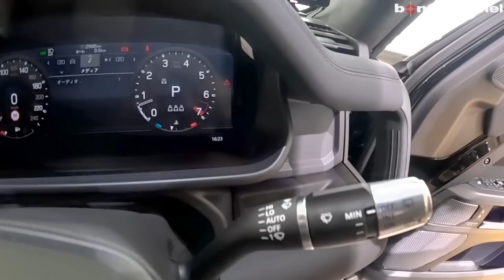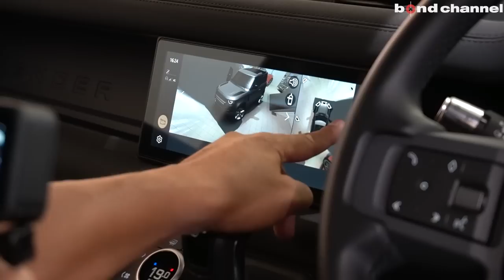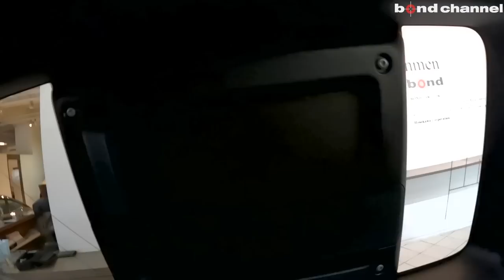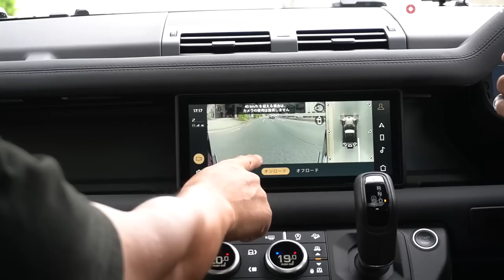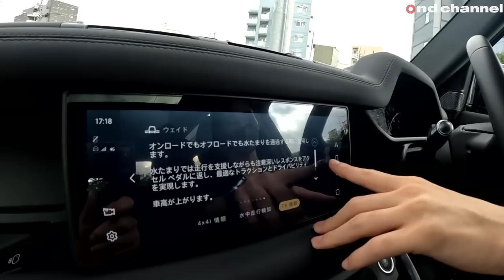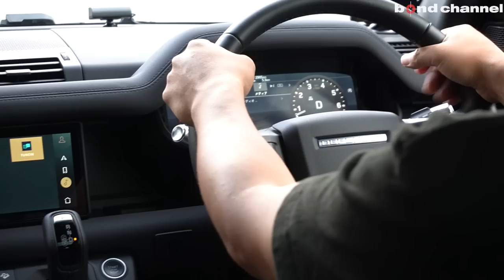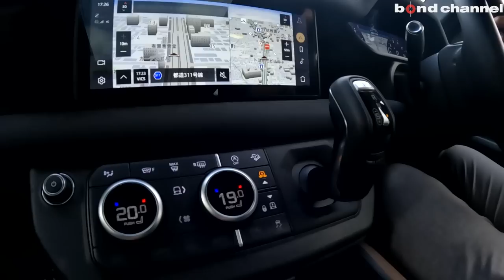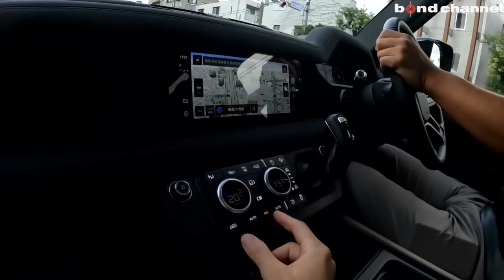【bond cars Tokyo】ディフェンダーの限定車 90と110比較してみた！！【車両紹介】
Chapters
00:00 外装紹介
11:15 内装紹介
23:31 トランク紹介
25:42 エンジンルーム紹介
27:31 灯火類&排気音紹介
28:32エアサス
29:23 試乗

LAND ROVER Defender 90 X-Dynamic SE Double O Black Edition

LAND ROVER Defender 110 X-DYNAMIC SE Double O Black Edition

グレード Defender 90 X-Dynamic SE Double O Black Edition
型式 3BA-LE62XAA
ハンドル 右
カラー サントリーニブラック
保証 あり
修復歴 なし

グレード Defender 110 X-DYNAMIC SE Double O Black Edition
型式 3CA-LE72WAB
ハンドル 右
保証 あり
修復歴 なし

‹90特別装備›
■サントリーニブラック（メタリックペイント）
■エクステンデッドブラックエクステリアパック
■20インチ”スタイル6011″6スポーク（グロスブラックフィニッシュ）
■オールシーズンタイヤ
■専用スペアホイールカバー（ブラックペイント）
■スライディングパノラミックルーフ
■専用ステッカー
■エボニーDinamicaRスエードクロス&スチールカットプレミアムテキスタイルシート（エボニーインテリア）
■12ウェイ電動フロントシート（ヒーター、メモリ、2 ウェイマニュアルヘッドレスト付）
■クロスカービーム（ダークグレイパウダーコートブラッシュドフィニッシュ）
■ディープサイドラバーフロアマット
■ロードスペースラバーマット
■コールドクライメートパック：ウィンドスクリーン（ヒーター付）、ヒーテッドウォッシャーノズル、ヘッドライトパワーウォッシュ、ステアリングホイール（ヒーター付）
■エアサスペンションパック：電子制御エアサスペンション、アダプティブダイナミクス、オートヘッドライトレベリングシステム

‹110特別装備›
・20インチ“スタイル6011”6スポーク（グロスブラックフィニッシュ）ホイール
・ユニオンジャックをあしらった専用ステッカー
・エボニーDinamicaスエードクロス＆スチールカットプレミアムテキスタイルシート（エボニーインテリア）
・12ウェイ電動フロントシート（ヒーター、メモリ、2ウェイマニュアルヘッドレスト付）
・60：40ラゲッジスルーリアシート（マニュアルスライド＆リクライニング機能、センターアームレスト付）
・Wi-Fi接続（データプラン付）
・ファミリーパック：マニュアル3列目シート、3ゾーンクライメートコントロール（リアクーリングアシスト付）、エアクオリティセンサ、空気イオン化テクノロジー

〒145-0064
東京都大田区上池台1-20-8
AM10:00 ~ PM8:00
担当：池田